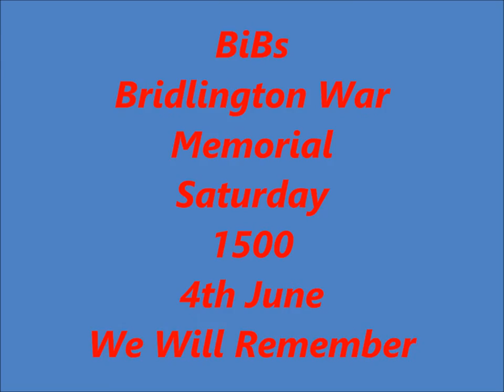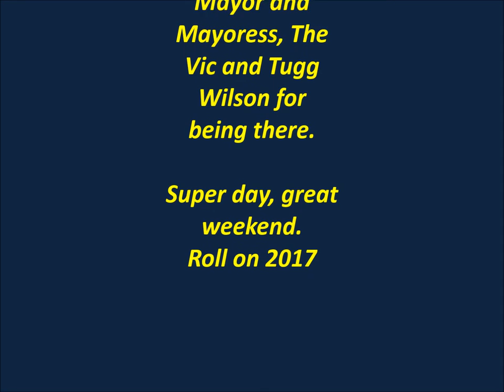BIBS at the War Memorial Bridlington June 2016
A good day with fellow Submariners, wives and friends. The Mayor and Mayoress and the Vicar of the Parish.  WE WILL REMEMBER